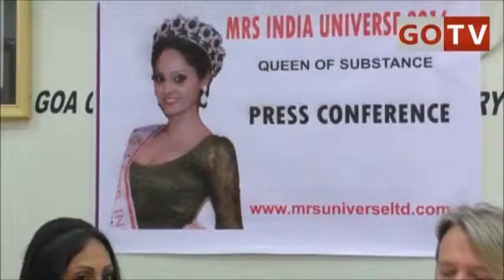Archana Nagbhushan Mrs. India 2016 from Goa going to Mrs Universe 2016 GoTV